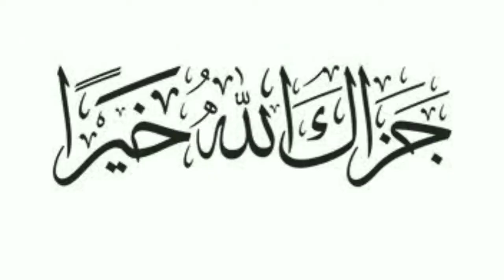USTAZ-E-MOHTARAM KO MERA SALAM KAHNA_STUDENTS OF JAMIA FATIMA niswa_ANNUAL FUNCTION 2020-21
MILAD-E-MUSTAFA CONFERENCE

6TH ANNUAL FUNCTION AND CONVOCATION CELEBRATION

ON MONDAY 18 OCTOBER 2021,
09:00 am to 02:00 pm.

Venue: Aiwan-e-ghalib Auditorium, Ghalib Institute, Mata sundari marg, New Delhi, India.

TALIB-E-DUA:
*MOHAMMAD IRFAN ASHRAFI*
DIRECTOR: JAMIA FATIMA niswa,
DELHI, 🇮🇳INDIA